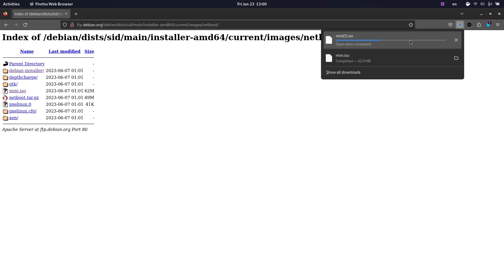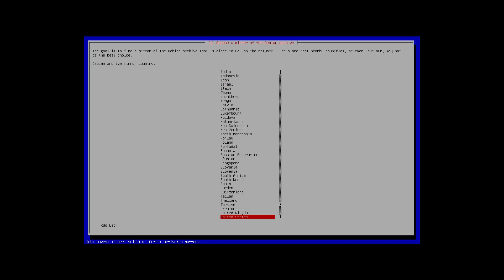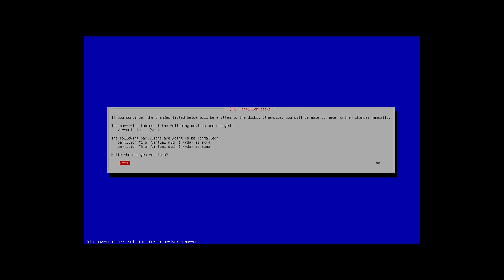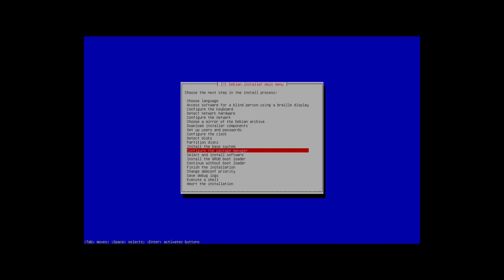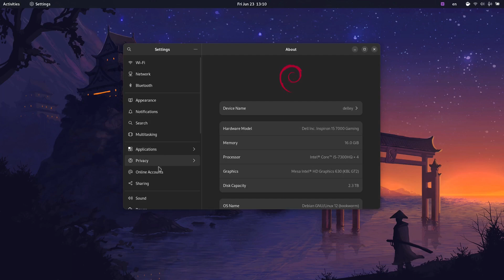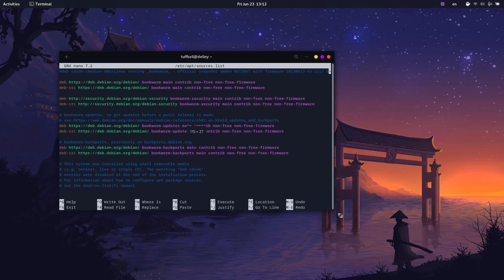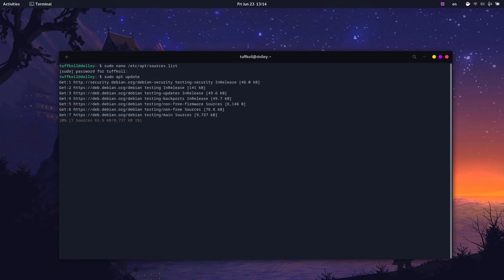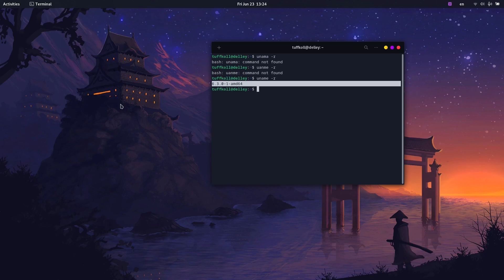How To Install Debian Testing or Debian Unstable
Hello again guys , in this video i show you how to update from Debian 12 Bookworm to Debian Testing or Debian Unstable , for newer packages and kernel .

And here is the command to geto to the Sources lists :

sudo nano /etc/apt/sources.lists

just change all the Bookworm to the desired Testing(Trixie) or Unstable (Sid)

update the system
and reboot .